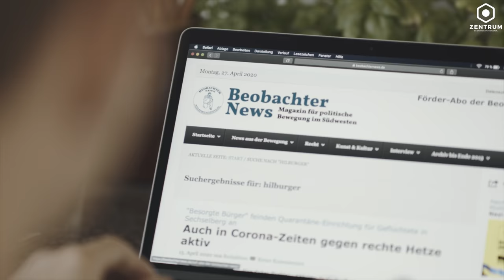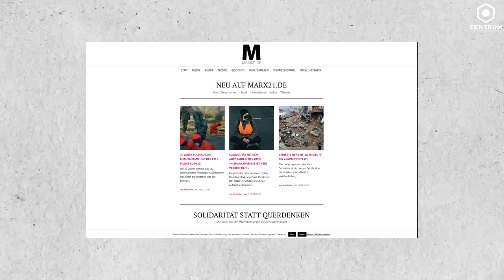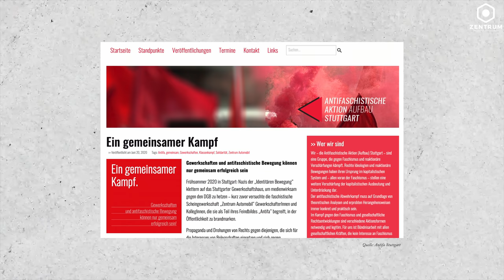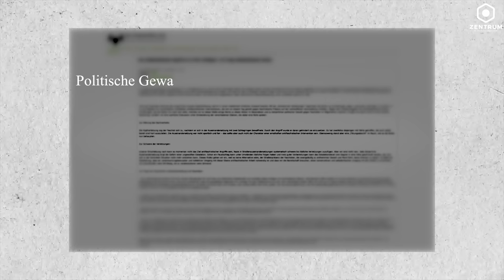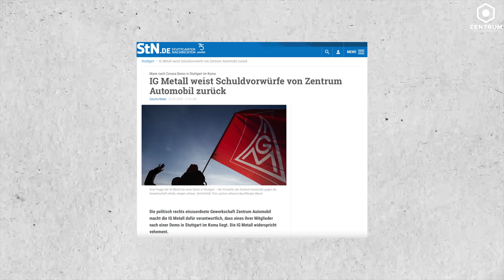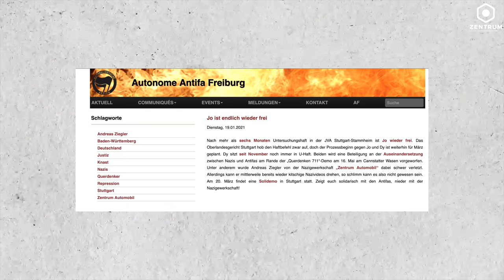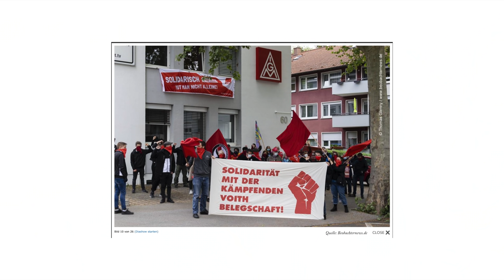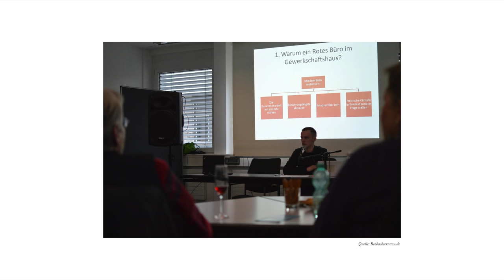»Spalter|Schläger|Hetzer – Gewalt gegen Andersdenkende«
Unser Land ist zutiefst gespalten. Andersdenkende und kritische Bürger werden gesellschaftlich isoliert und an den Rand gedrängt.

Ob Demonstrationen für Grundrechte, alternative Parteien, alternative Medien oder alternative Arbeitnehmervertretungen: Alles, was nicht Mainstream ist, wird markiert und bekämpft.

Sicherheitsbehörden registrieren eine stetig steigende Eskalation der Gewalt in der politischen Auseinandersetzung von Linksextremisten.

Die Stichwortgeber in Universitäten, Expertengremien und Gewerkschaftshäusern liefern die Totschlagargumente, die Straßenschläger der Antifa führen den Totschlag dann aus.

Wer einmal zum »Verschwörungstheoretiker«, »Rechtspopulisten« oder zum »Nazi« stigmatisiert wurde, ist im wahrsten Sinne des Wortes zum Abschuss freigegeben.

Am Beispiel des linksextremen Überfalls vom 16. Mai 2020 auf drei alternative Gewerkschafter zeigt die neue Filmdokumentation des Gewalt-Geflecht und die Arbeitsteilung zwischen Stichwortgebern und Schlägern.

Öffentlich dementieren große Gewerkschaften wie die IGMetall und de Dachverband DGB die Zusammenarbeit mit gewaltbereiten Extremisten, inoffiziell konnten Beobachter eine aktive Allianz zu Antifa-Kadern nachweisen.

Dieser Film ist eine Arbeit des Zentrum-Medienteams. Alle Quellen wurden im Ursprungsmedium zitiert und, wo dies aus technischen/darstellerischen Gründen nicht möglich war, mit Quellenangabe versehen. Alle Protagonisten sind Personen des öffentlichen Lebens, der Recherche erfolgte allein anhand öffentlich zugänglicher Quellen und Medien.

Medienanfragen zu diesem Film und der bereits in Arbeit befindlichen Fortsetzung zu linksextremistischen Netzwerken führender Gewerkschaftsfunktionäre bitte an:

presse(at)zentrum-automobil.de.